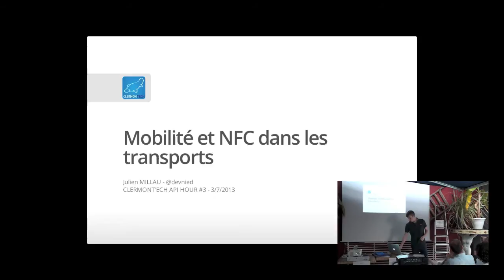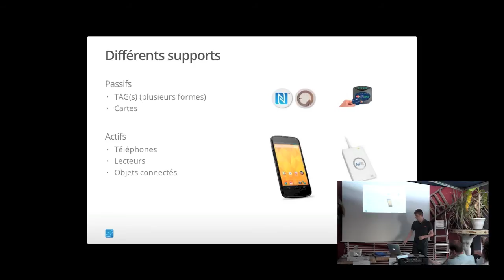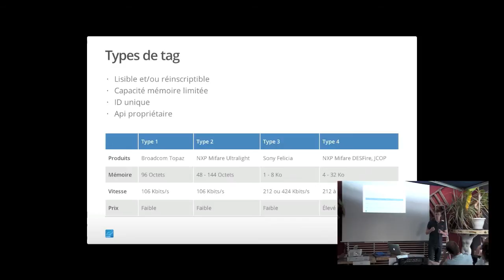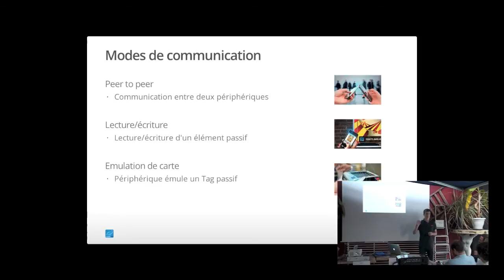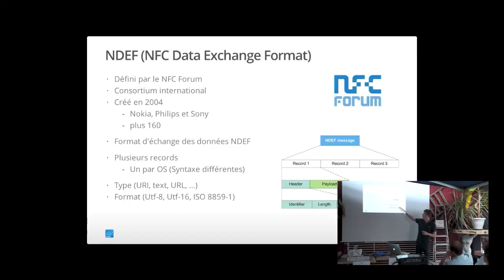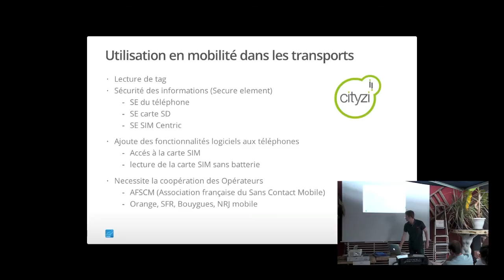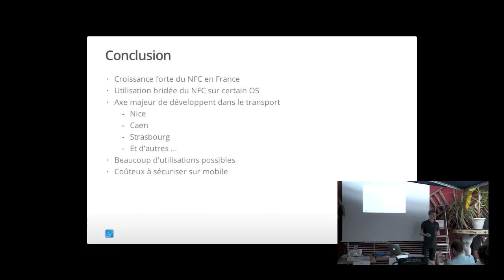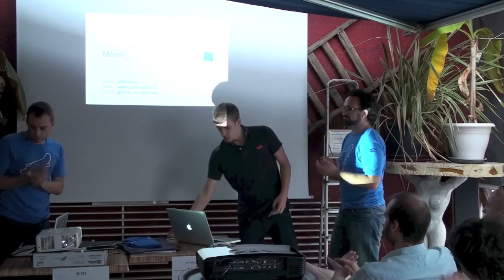Clermont'ech APIHour #3 - Julien Millau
Titre : Mobilité et NFC dans les Transports
Résumé : Introduction au NFC, aux normes existantes, aux modes de communication et retour d'experience sur une implémentation en mobilité du NFC dans les transports en communs.
Date : 3 juillet 2013
Lieu : Le Celtill à Clermont-Ferrand